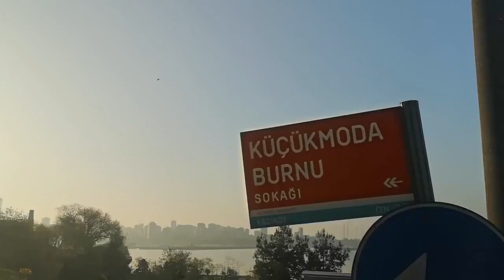Barış Manço 23 Nisan 2019